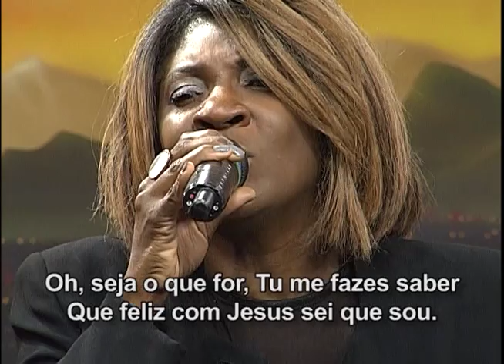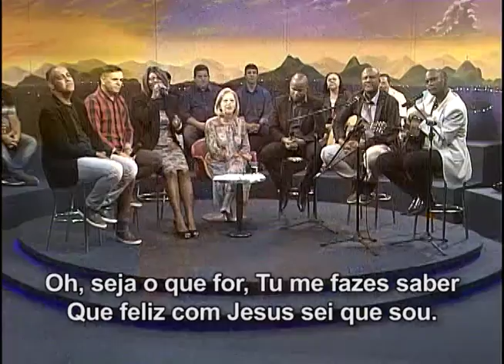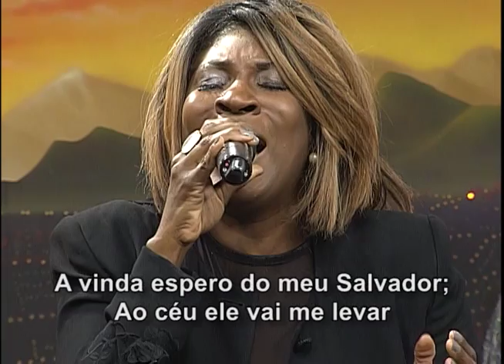Sou feliz com Jesus - Roberta Lima